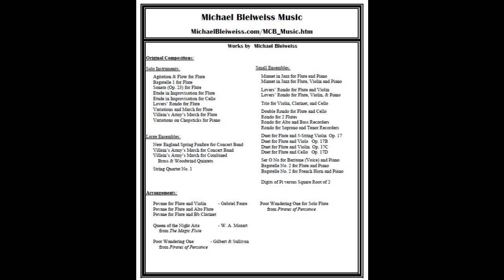Pi versus the Square Root of 2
A duet of the digits of Pi against those of the square root of 2 encoded into musical notes.  It is intended as a parody of mid-20th century academic art music by such composers as Elliott Carter and John Cage.

Images:

Images:
     Michael Bleiweiss
     Nerd Paradise
     NDV via pixabay
     Chia Vang, Michael Huberty, Ko Hayashi via the Geometry Center at University of Illinois